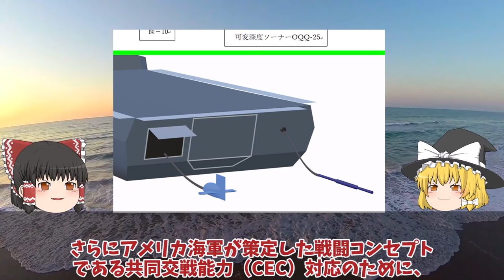【ゆっくり解説・軍事News】豪州（涙）もがみ型FMMマジで欲しい2倍の艦隊規模を2倍つなぎに！海自FMMがなぜスゴイのか？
引用・転載「出典：海上自衛隊ホームページ」
引用・転載「出典：航空自衛隊ホームページ」
引用・転載「出典：陸上自衛隊ホームページ」